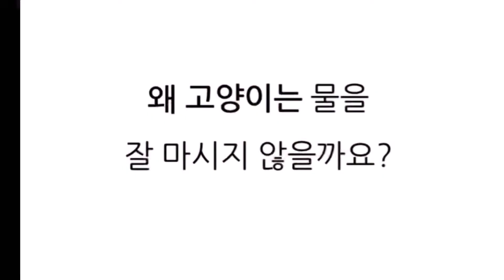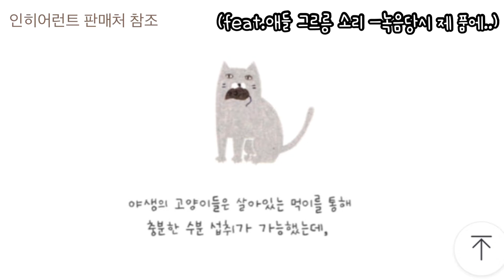(ENG) 고양이에게 정수기가 필요한 이유. 인히어런트 추천 ,장점/단점, 음수량 늘리기, 정수기 (Why your Cat needs a water purifier )